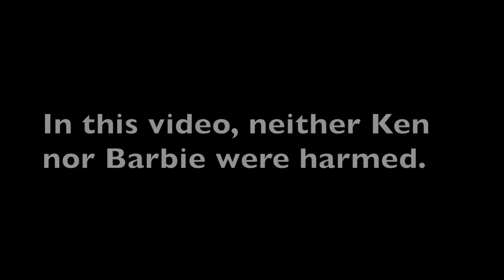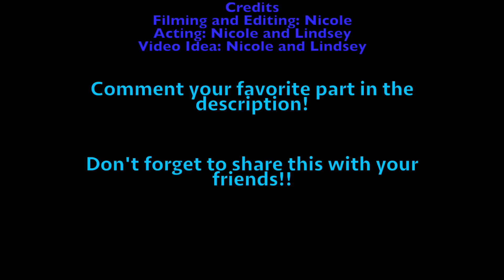Barbie Lost At Sea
Watch until the end to see a Ken selfie!!